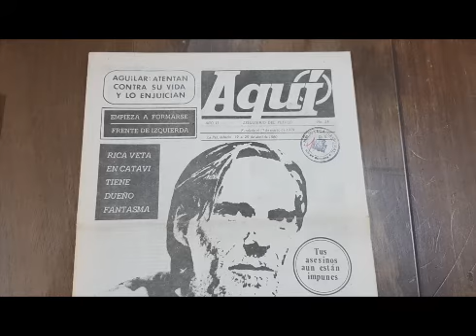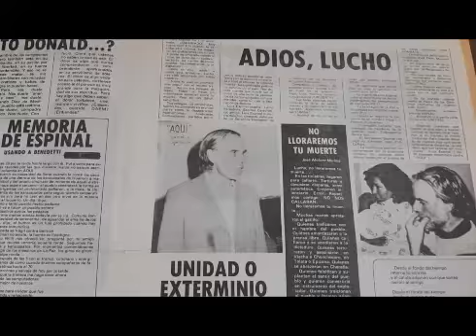HOMENAJE A LUIS ESPINAL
El 21 de marzo de 1980, fue torturado y asesinado el sacerdote jesuita, periodista y cineasta Luis Espinal Camps. Como homenaje a su activo compromiso con la defensa de los derechos humanos y la democracia boliviana y a su significativo aporte a la cinematografía de Bolivia; mediante Decreto Supremo N° 29067, de 21 de marzo de 2007, fue establecido el Día del Cine Boliviano. El Archivo y Biblioteca Nacionales de Bolivia, recuerda a Espinal, en este día, a través de estas imágenes del semanario Aquí, que él dirigió.